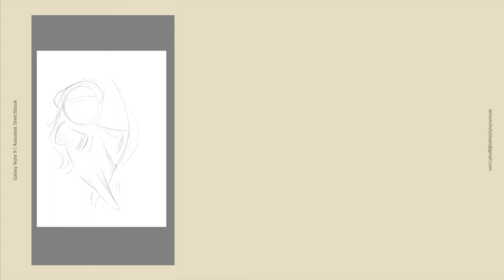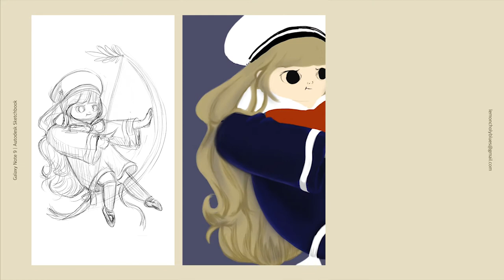Time Lapse Art: Wind-Archer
Autodesk SketchBook v.5.2.2
MacBook Pro